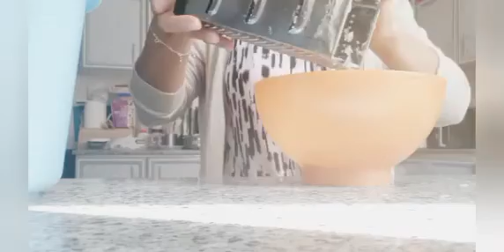nakakapagod palaging nagluluto#angepareja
nkakapagod palaging nagluluto#angepareja